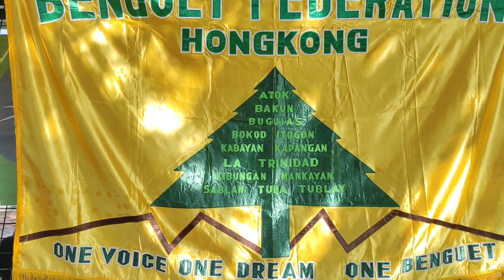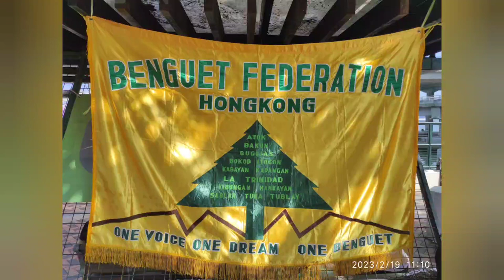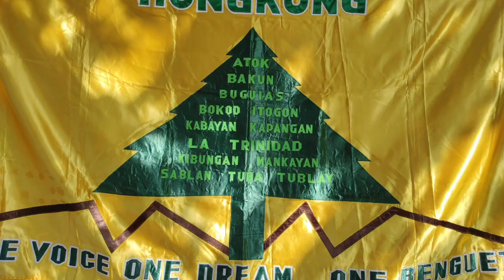Benguet Federation Anniversary 2023 || HongKong